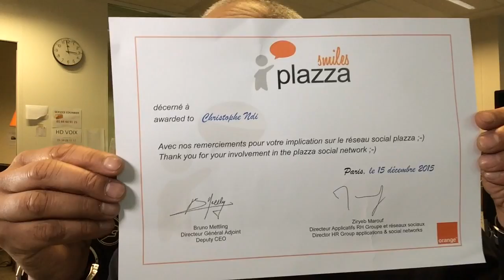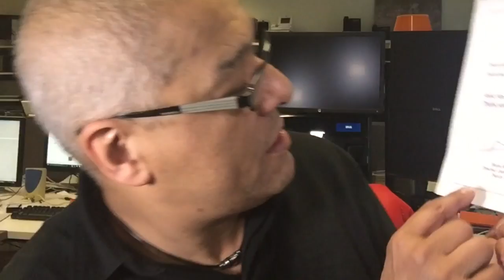Resume de la Semaine des Zagrum's 2016 - 5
Comme tous les Vendredis...